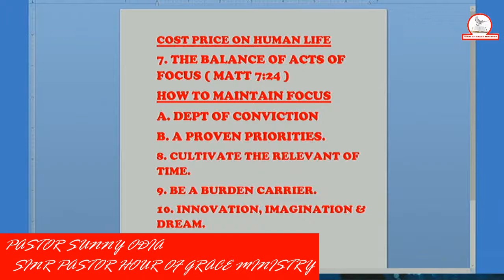THE BALANCE OF ACT OF FOCU, BY PASTOR SUNNY ODIA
THIS WE CHANGE YOUR LIFE